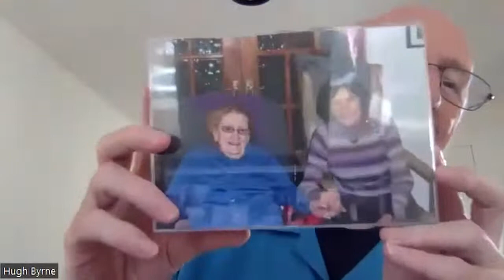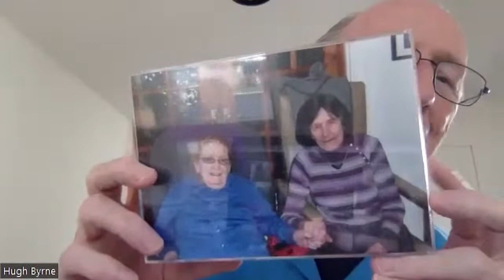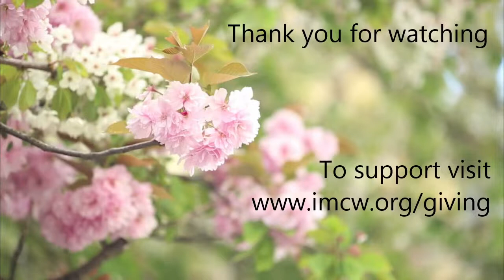Hugh Byrne | Class with Meditation and Talk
Welcome! The meditation and talk start at 7:30 pm ET. Let us know where you are watching from.

We are grateful for dana of any amount, which helps pay for the expenses of making our classes available and helps support the teacher. Please note your class and teacher. Thank you.

Hugh's events, talks and blog posts can be found on his IMCW teacher